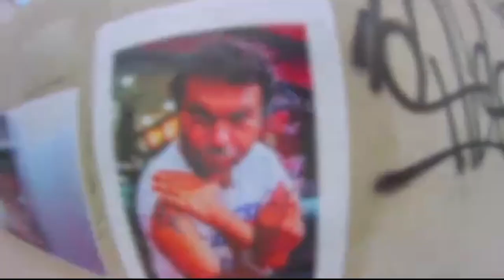4 YEARS SKATE PROGRESSION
4 years of skateboarding from Marcio Torres!

Videos from the year 2016 of the skater Marcio Torres from São Paulo / Brazil who started skateboarding around January 2013 at the age of 18yo, starting with the Freestyle modality of skateboarding (without knowing what it was), mixing Breakdance moves with the board tricks, mainly in the handstands/handstands. Professionalizing in 2019 through CBSK.

Along the way, he is the first Brazilian freestyler to win the world champion (The World Round Up Freestyle Contest) in 2017 in Surrey, Canada.

Possessing 2 other world titles, more than 60 skateboard presentations around the world, being the first skater to participate in several events such as SHIMANO FEST, appearances on National Television and much more.

Have fun and lets skate 💚